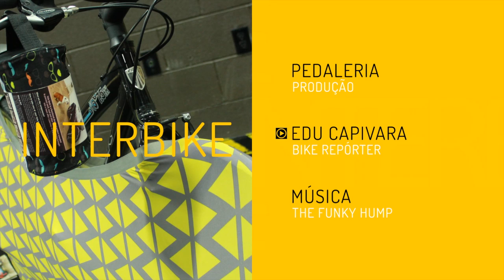Pedaleria - Interbike 2014 - Capas para bicicletas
Uma solução bonita e inteligente foi essa das capas em Lycra da Velo Sock (por $70) para quando você chega do treino com a bicicleta imunda e não vai lavar na hora, bota a capa na danada e pode levar pra cima no prédio, deixar na sala e tudo mais, sem sujar a casa inteira.

Bem bolado e simples, o método eficiente ainda pode ser guardado numa bolsinha, lavar normalmente, reutilizar, e ainda transforma a bike numa peça decorativa (embora suja por dentro) na sala.